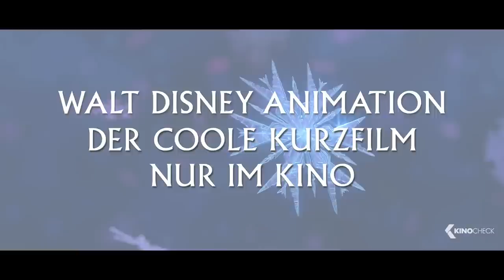FROZEN PARTYFIEBER Trailer German Deutsch (2015)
Es geht um einen Geburtstag in dem kurzen Vorfilm "Frozen Partyfever". Der Film wird vor dem Live-Action Film Cinderella, der am 12. März in den deutschen Kino startet gezeigt.

Note | DieEiskönigin PartyFieber german trailer courtesy of WALT DISNEY STUDIOS MOTION PICTURES GMBH.